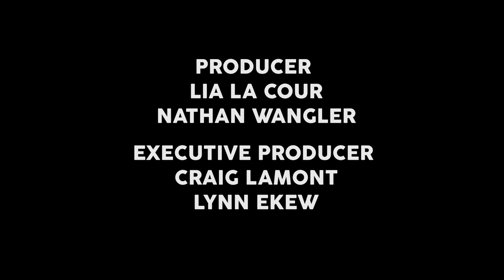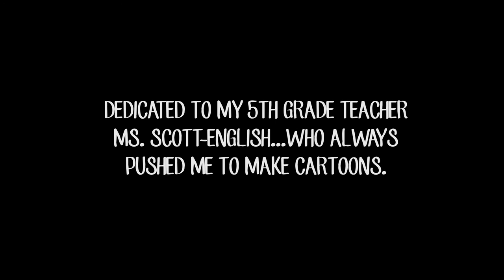Karrotz "Bunny day care center" An adult cartoon! Weed smokers enjoy!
Logline:
After seeing a high-end blouse in a magazine, Bunbun realizes she needs more money so she opens a prestigious daycare center in a run-down abandon house! Meanwhile two chronic weed smoking rabbits try to find a job that will last more than one day!
Story Summary
Karrotz is about a world occupied by a motley crew of complex rabbits that live as humans. In their world, the streets and cities are named after vegetables and herbs. The spring colors around them are very bright. Bunbun an upper middle class female bunny entrepreneur stuck in the 4th grade. Her mother is a super model and Bunbun lives with her house keeper in a penthouse. Every episode Bunbun gets her best friend Greenlee to help her start a new business in Long Ear County. Greenlee is a 13 year old female bunny that is also stuck in the 4th grade. She is obsessed with the color green and thinks the world should be green. But most importantly she does whatever Bunbun says.  If Greenlee disagrees, Bunbun slaps her in the head!  Most of Bunbun’s business ventures end in probation and lawsuits against Greenlee.